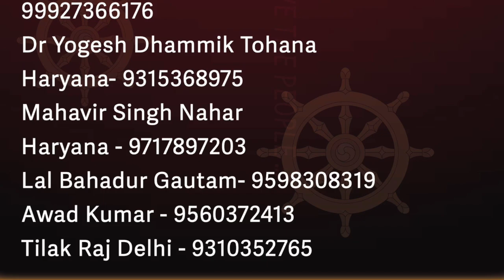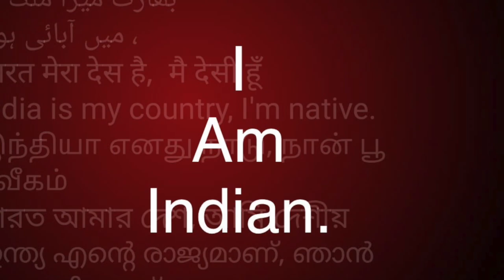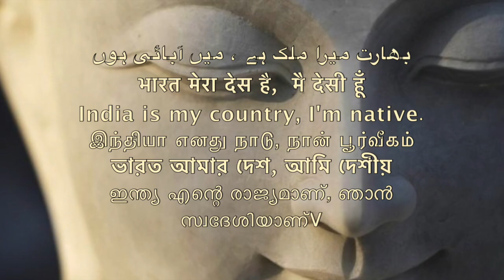समण संघ बहुत सारे देशों तक SAMAN SANGHA BUDDHA AMBEDKAR .mp4/Sudhir Raj Singh/Pali